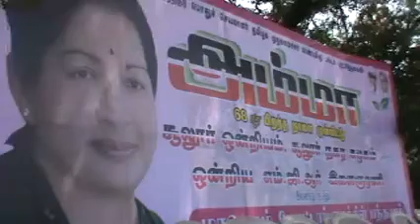Cbe Kovai Amma Sports Bike Racing